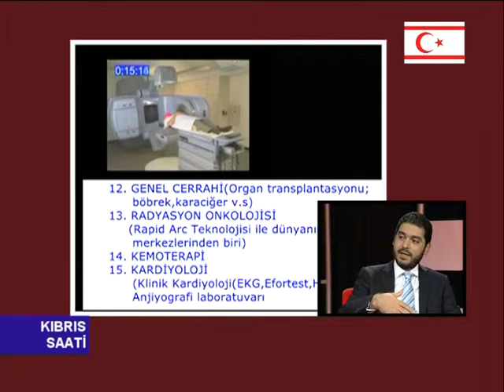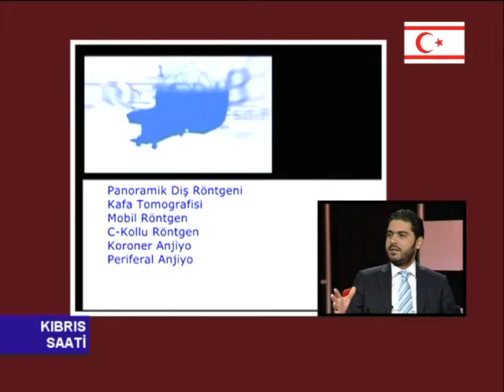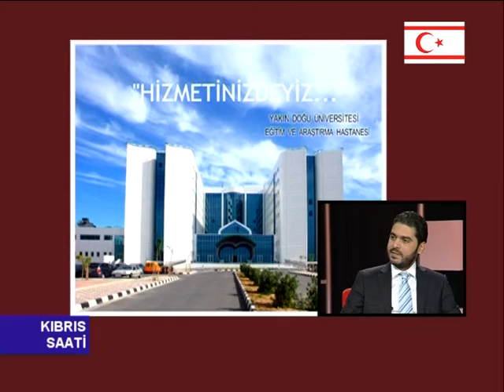YDÜ TV KIBRIS SAATİ K K T C 30 YAŞINDA AHMET ŞAVAŞAN PART 6